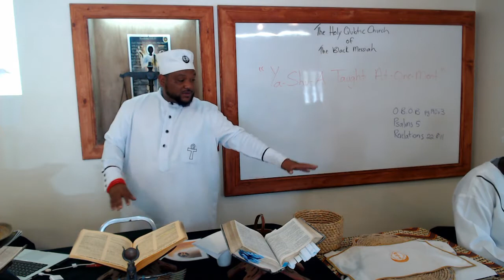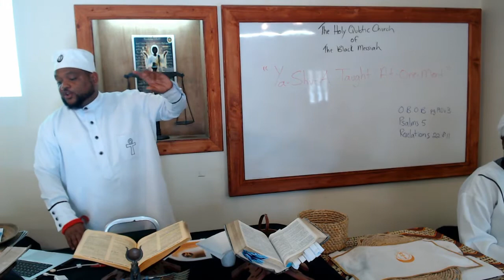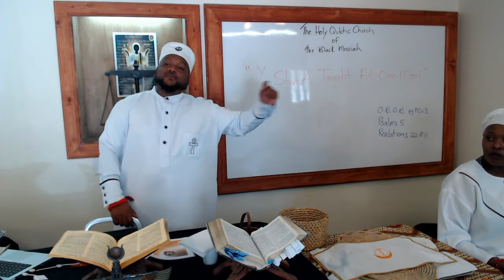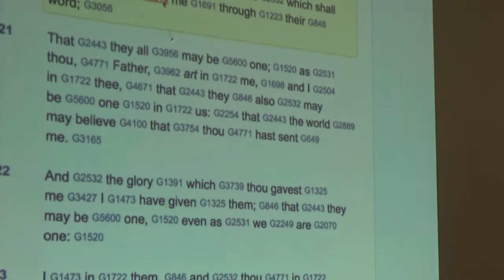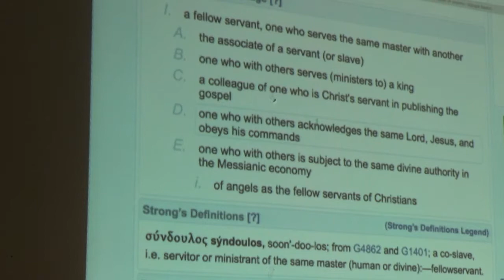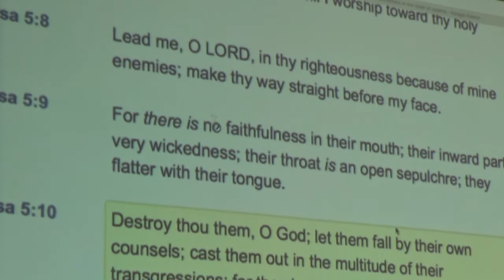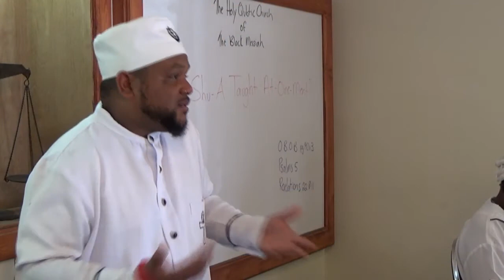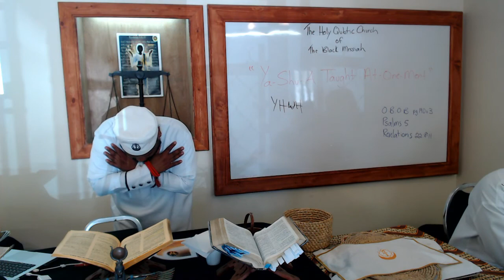"Ya-Shu-A Taught At-One-Ment" - The Holy Qubtic Church - Bahamas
A Qubtic Sermon from Pastor: Dr. Cleveland W. Eneas III (Ka-Hun: Anku Sa Ra) of The Qubtic Church Of The Black Messiah.

Located #72 Bain Town, Meadow St - Nassau, Bahamas - Sunday Service - (9am-11am) - Fellowships, Wednesdays (7pm - 10pm)